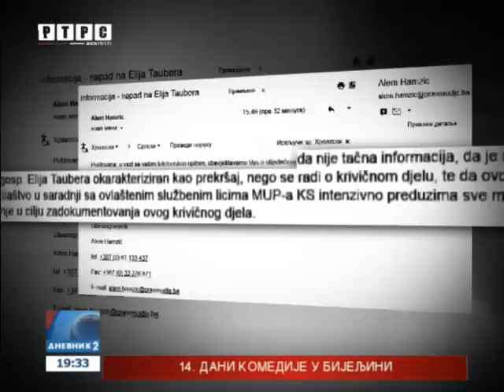Pokušaj ubistva savjetnika Јevrejske zajednice u Sarajevu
Elijas Eli Tauber, savjetnik za kulturu i vjeru Јevrejske zajednice BiH, napadnut je sinoć u ugostiteljskom objektu Viner Kafe koji se nalazi u sarajevskoj ulici Veliki Čurčiluk broj 3.